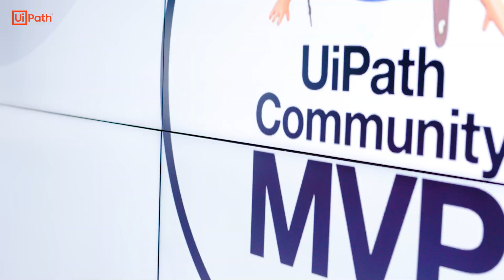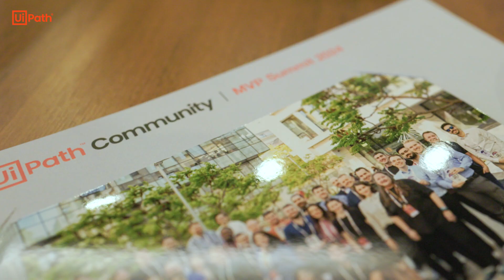Building bridges: A multicultural celebration in the developer community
Meet the extraordinary developers in the UiPath Community who hold the prestigious title of Most Valuable Professionals (MVPs). Representing diverse cultures, countries, and perspectives, these talented individuals come together as a global tribe united by their passion for automation.

In this video, we celebrate the unique contributions of the MVPs who:

✅ Share knowledge to empower others.
✅ Drive innovation in agentic automation and AI.
✅ Foster collaboration across borders and industries.
✅ Inspire the next generation of developers in the UiPath ecosystem.

💡 What you’ll gain:

Insights into the cultural richness of the UiPath MVP community.
Stories of how MVPs are shaping the future of automation worldwide.
Inspiration to connect and contribute to this vibrant global network.
Whether you're in Asia, Africa, Europe, the Americas, or beyond, this video is a tribute to the power of collaboration, diversity, and technology.

Together, let’s celebrate a world where innovation knows no borders. 🌐